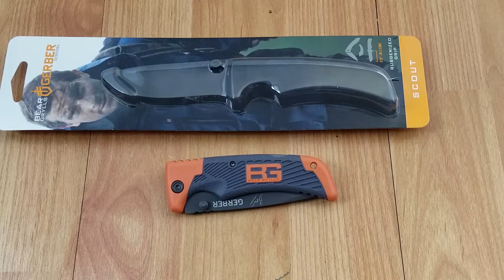GERBER BEAR GRYLLS SCOUT LOCKBACK SERRATED FOLDING KNIFE 0754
4 1/8" closed. 3 1/4" 7Cr17MoV stainless partially serrated blade with bead blast finish and dual thumb studs. Gray TacHide handle is over molded to nylon core. Lanyard hole. Stainless pocket clip. Includes "Priorities of Survival Pocket Guide". Hang packaged.